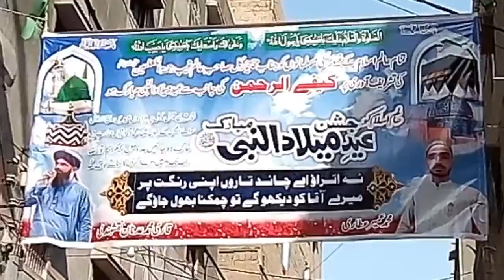Rehmania Masjid Markazi Juloos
30th Oct 2020 rabi ul awal ka markazi juloos Rehmania masjid kalri lyari se nikala gaya